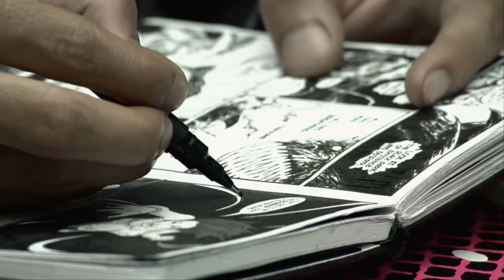Bamboo's MULI Teaser HD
Official teaser for Bamboo's "Muli" music video. This is off the "Tomorrow Becomes Yesterday" album, Polyeast Records. The whole music video will be out soon!